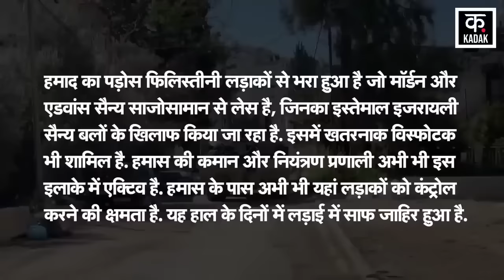Israel Hamas War | दो मोर्चों पर घिरे नेतन्याहु, सैना के हौसले हुए पस्त | Hezbollah | News18 Punjab